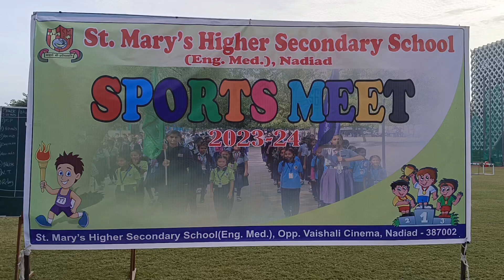March Past... St Mary's English Medium School Nadiad. sports day 2023